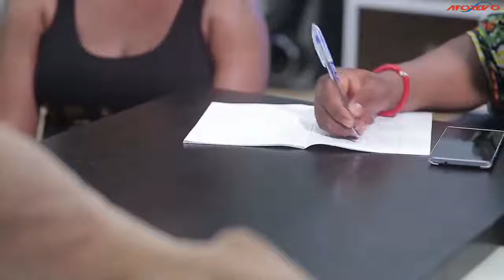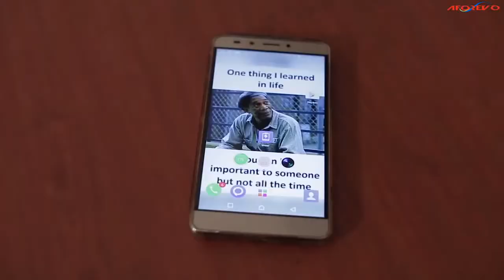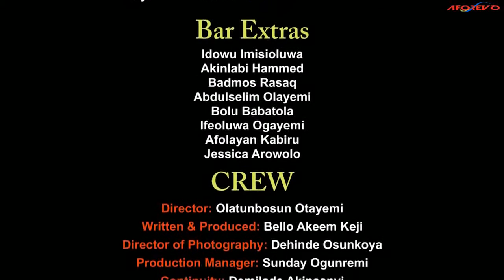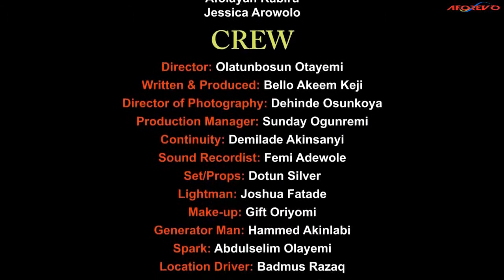AM I A YAHOO BOY OKELE Yoruba Movies 2019 New Release Yoruba Movies